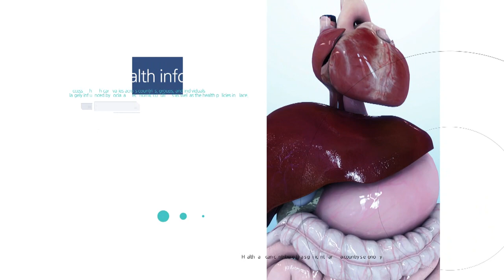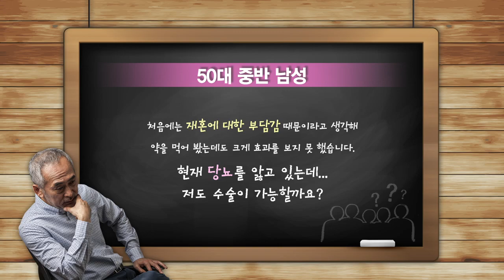페이로니병(음경만곡증)이 동반된 발기부전 팽창형 임플란트 사례 메디컬가이드방송#2 (세움비뇨기과 박성훈 원장)(팽창형보형물/세조각 보형물)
페이로니병(음경만곡증)으로 인해 발기부전이 동반된 경우는 팽창형 임플란트 수술이 두 질환 모두 치료가 가능한 교과서적 치료법입니다

[치료 전 증상]
 - 5년 전 배우자와 사별 후 재혼을 앞둔 55세 남성
 - 당뇨, 페이로니로 인한 발기부전과 통증 및 음경 길이 감소
 - 발기부전으로 인한 2차성 조루
 - 이러한 이유로 스트레스, 우울감, 자신감 저하, 혈당 조절이 잘 되지 않음

 [치료]
 - 페이로니 교정술을 동반한 팽창형 임플란트 수술

[치료 후 경과]
 - 페이로니(음경 만곡증) 교정으로 감소했던 음경 길이를 대부분 회복
 - 발기부전 및 페이로니 병에 대한 스트레스 감소. 혈당 조절 및 우울증 호전